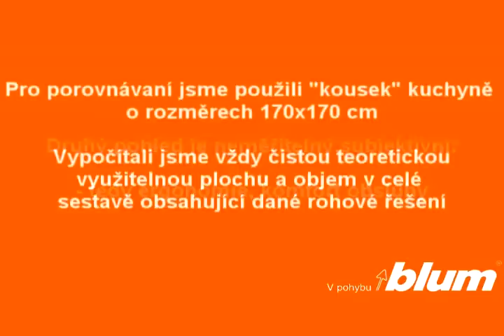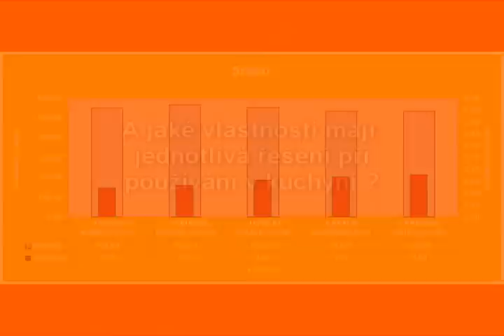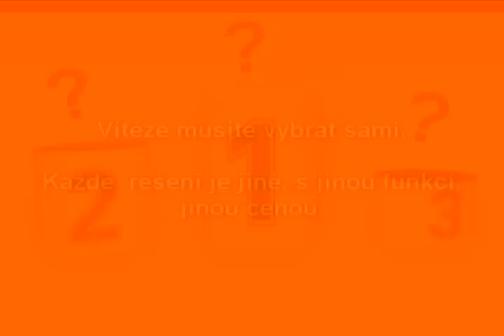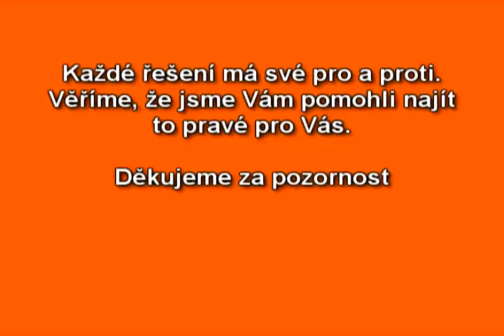BLUM - Roh v kuchyni - Kitchen corner CZ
Video o rohových řešeních v kuchyňských linkách. Není vždy nutné do rohu dávat skříňku. Vyzkoušejte si na studiu, jak se do rohů dostanete až budou plné předmětů. Každé řešení má ztrátu prostoru. Tato ztráta je stejná i u rohu prázdného.V kuchyni nejde jen o prostor, ale i o snadný přístup až do zadních částí skříněk, bez klekání na zem.